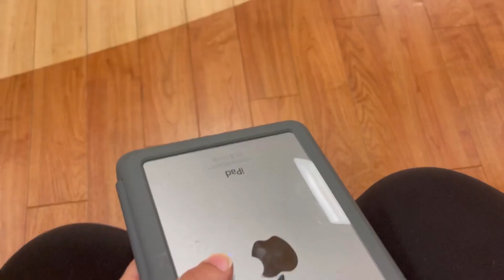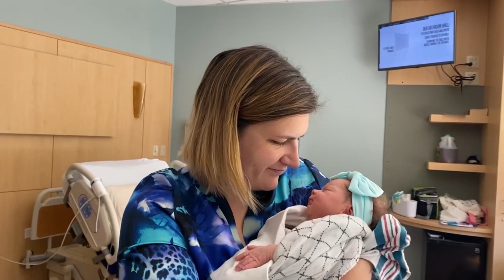Delaney Rae Ann - May 28, 2021